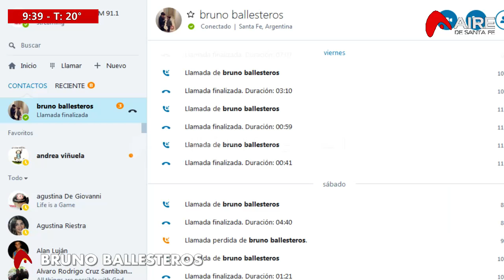2018-11-26 MÓVIL VECINOS CABAL Y LA LOMA POR OBRAS DE DESAGÜE